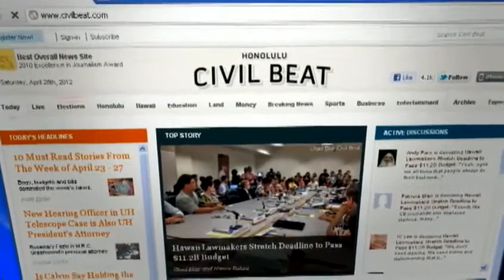Civil Beat: Celebrity endorsements for U.S. Senate candidates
The candidates for Hawaii's race for U.S. Senate are getting some big name celebrity support. For news you need to know,